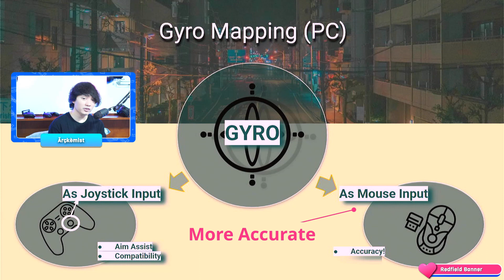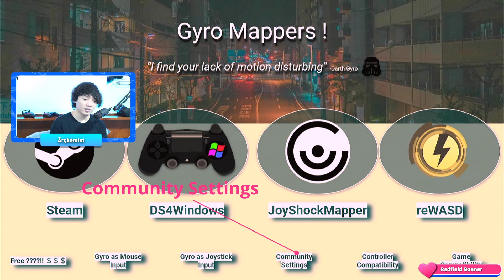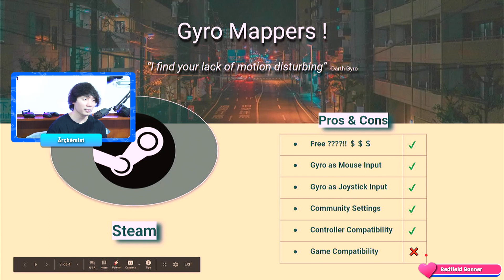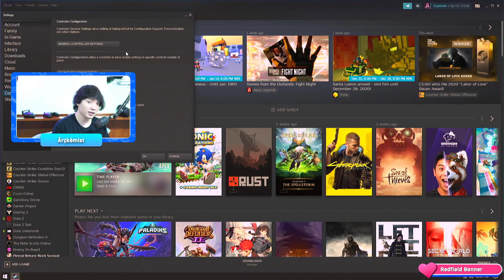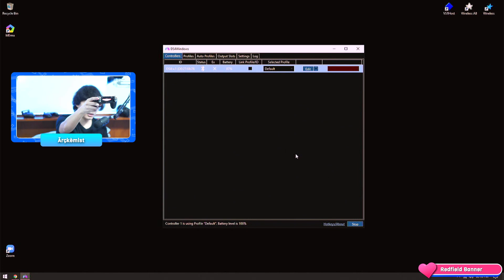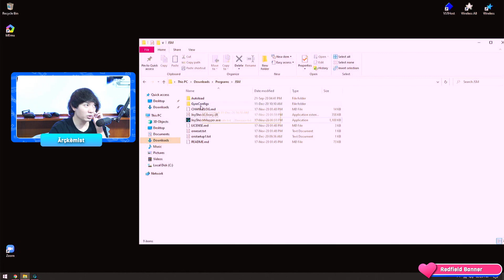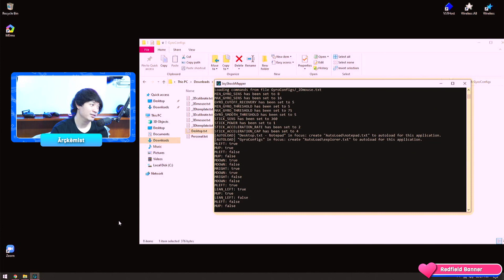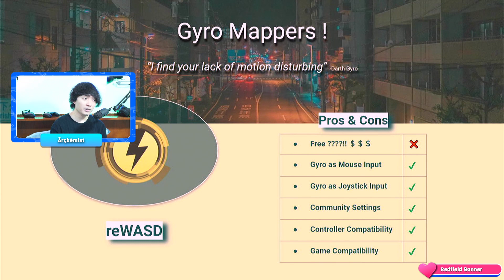Apakah ada GYRO di game PC ?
▬ Contents of this video  ▬▬▬▬▬▬▬▬▬
00:00 - Intro
01:58 - Software Options
03:15 - Steam Settings & Pros/Cons
05:03 - DS4Windows Settings & Pros/Cons
06:18 - JoyShockMapper Settings & Pros/Cons
08:42 - reWASD Settings & Pros/Cons
10:43 - Summary

▬ Video Introduction  ▬▬▬▬▬▬▬▬▬
Halo Friends! Good day!

I'm an avid gyroscope user and playing almost all of my PC games on controller. Games such as APEX, Warzone and even Valorant are actually great if we have that lazy-couch controller play as an option.

Yang mau Main-Bareng (MaBar) bisa add aja, biar bisa main party ngga solo terus:
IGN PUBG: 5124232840